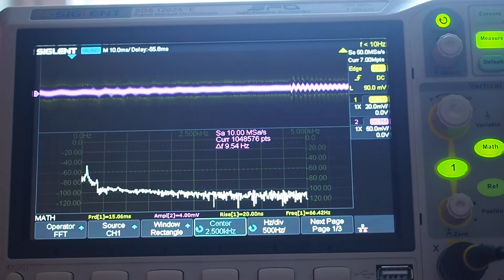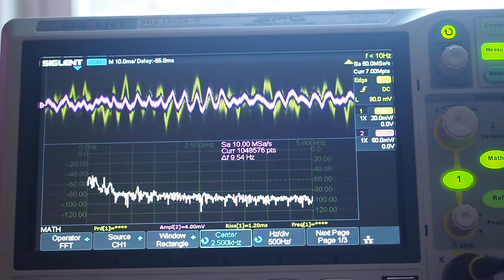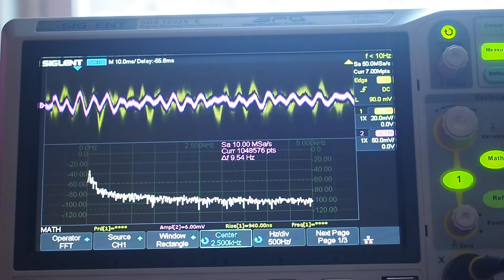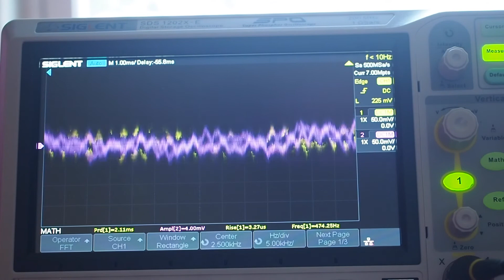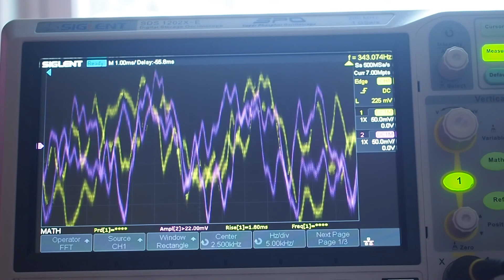Oscilloscope Semimodular Synthesizer Jam: NTS1 + Neutron + Korg SQ1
Excerpt from a little sequencer jam I made, visualized on my oscilloscope.  SQ1 sequence driving the Neutron through Korg digital FX.

This particular track isn't up anywhere at the moment, but check out my soundcloud for another few synth tracks if you enjoyed this one